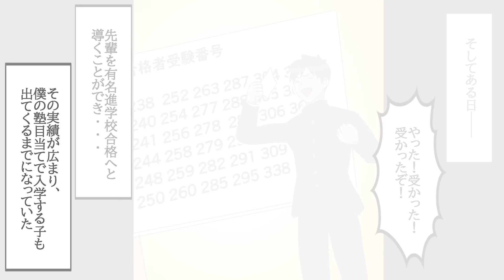【漫画】学校で先生に「お前なんてもう帰れ！」と言われた陰キャの僕は学校を休んで実家の手伝いをしていた…僕が休み始めてから１ヶ月後、学校に誰も来なくなったらしく先生から「戻ってきて！」と電話があり…